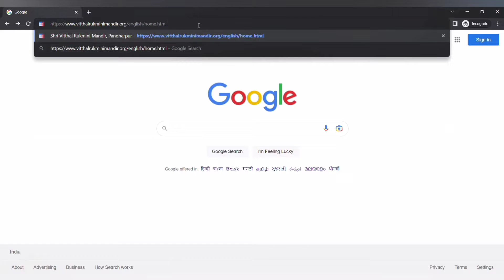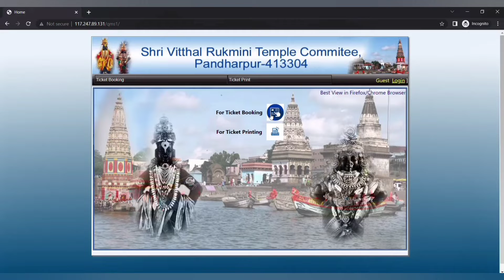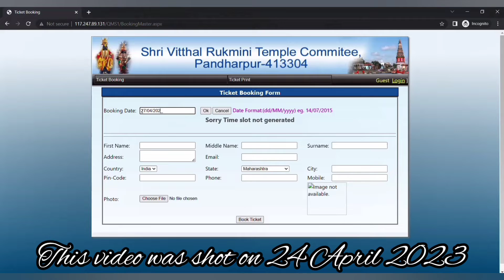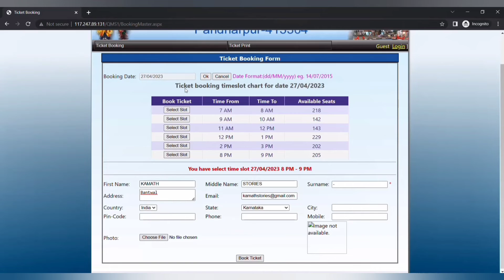How to book online Vitthal darshan ? | Pandharpur | Free of Cost | Kamath Helpful Tips Ep1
Hello Kamath Stories Viewers

Here is a small tip to book online tickets for Vittal darshan.I hope this video is helpful for you.

Website of Vittal temple.